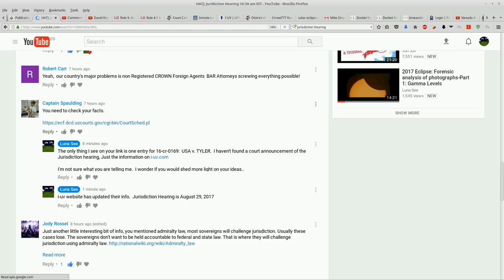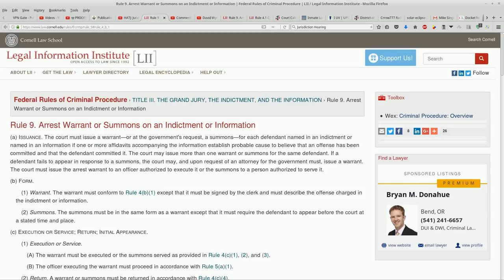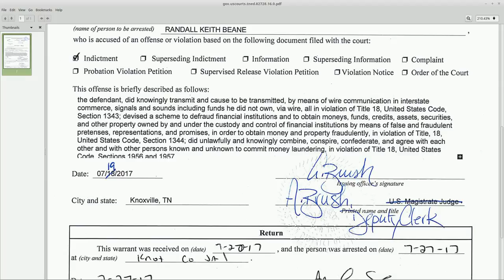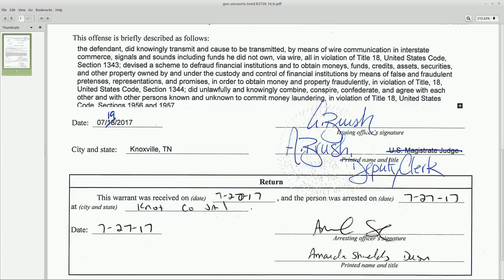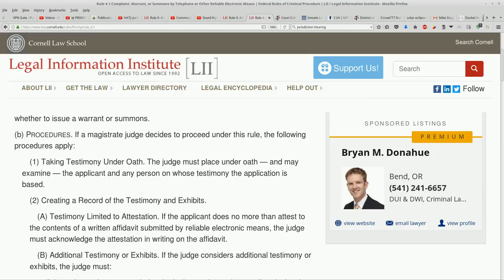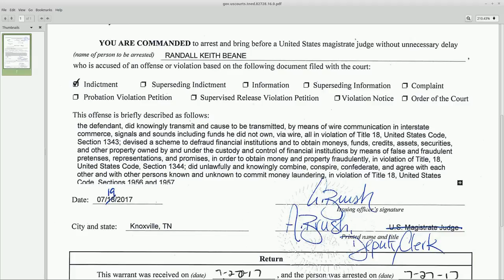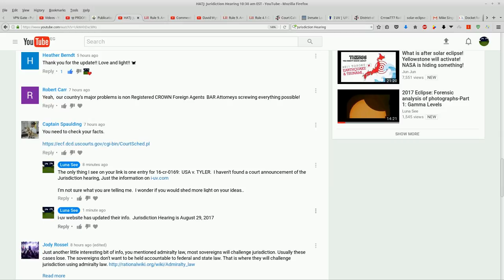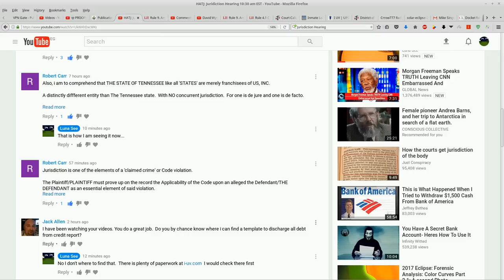HATJ: Juridiction Hearing (8/29/17) Update: US Law allowing Clerks to sign warrants?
Exploring some more pertinent information coming in from the family.

We now have code section that supports Clerks signing warrants

without prejudice
All my Love,
Dani